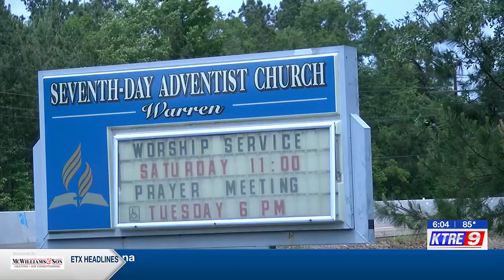Tyler County congregation displaced after 2 rounds of flooding damage church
Tyler County and surrounding areas are preparing for another bout of heavy rainfall after Sunday night storms left many areas under water.